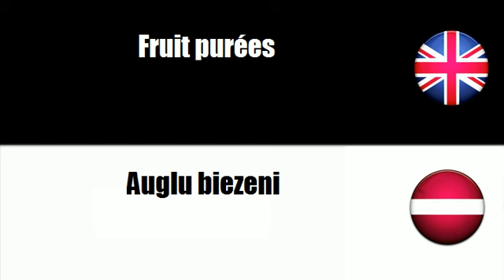FROM ENGLISH TO LATVIAN = Fruit jellies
frenchwithvincent FROM ENGLISH TO LATVIAN = Fruit jellies